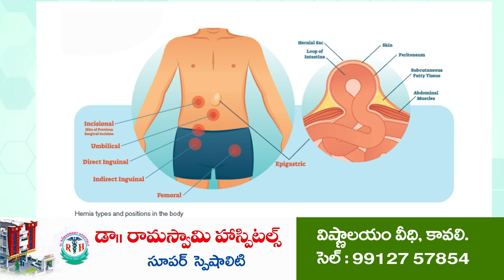నలిశెట్టి శ్రీధర్ ఔధార్యం | Nalisetty Sridhar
సొంత నిధుల‌తో కాలువ శుభ్రం
జ‌న‌సేనాని అడుగుజాడ‌ల్లో ప‌య‌నిస్తున్నామ‌న్న నలిశెట్టి శ్రీధర్
నలిశెట్టి శ్రీధర్ సేవ‌ల‌ను కొనియాడిన అన‌సూయ‌న‌గ‌ర్‌వాసులు